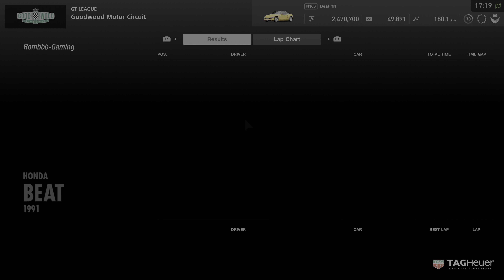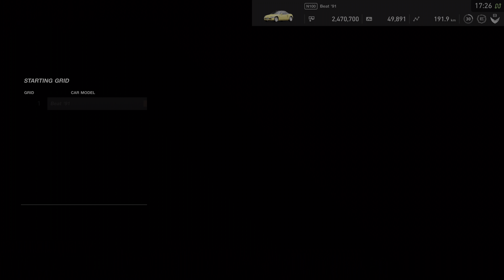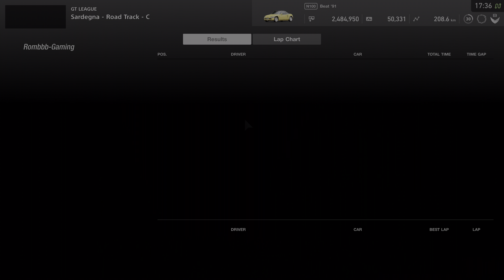Gran Turismo Sport - Deep Playthrough 83 - HDR 4k 60fps No HUD No aids All Gold Gameplay Walkthrough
Welcome to my Deep Playthrough of Gran Turismo Sport.

No assists, No HUD for most cinematic experience, all Gold in all races, events and tests, PS4 Pro, HDR, 4k, 60fps.

Rombbb